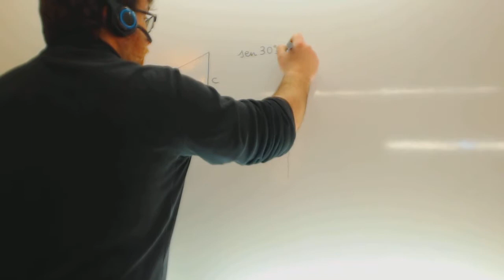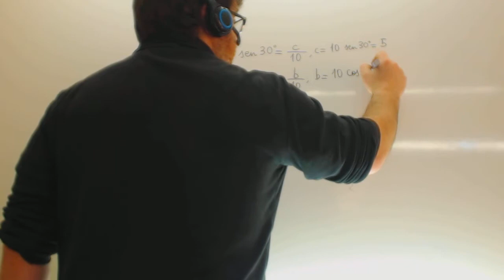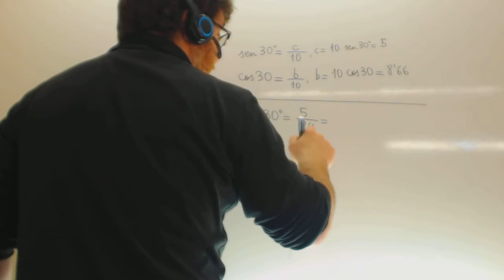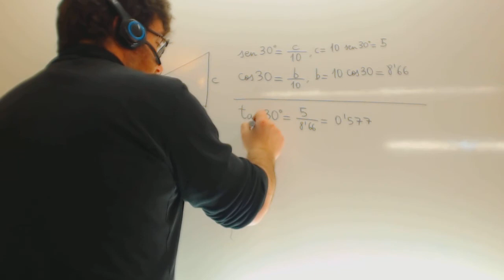Resolucion de triangulos rectangulos con razones trigonometricas Matematicas Academia Usero Estepona